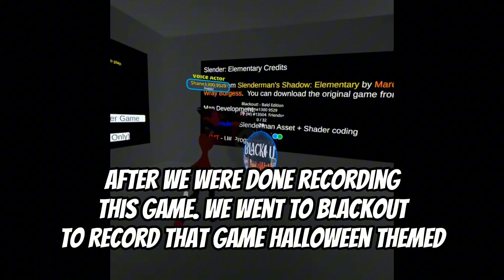@Lizzy.Malfoy. POV from Slender Elementary on VrChat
Lizzy's POV of Slender Elementary VrChat...